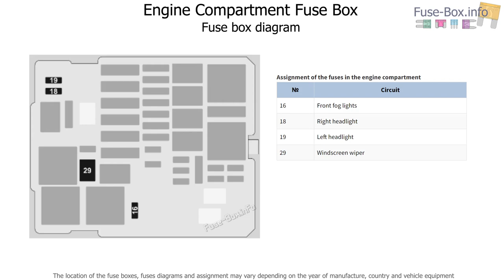Fuse box location and diagrams: Opel / Vauxhall Combo E (2019-2022)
Fuse box diagrams (location and assignment of electrical fuses) Opel Combo E / Vauxhall Combo E (2019, 2020, 2021, 2022).